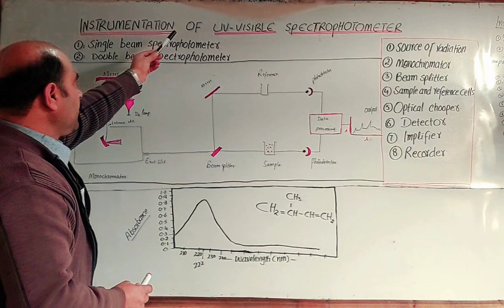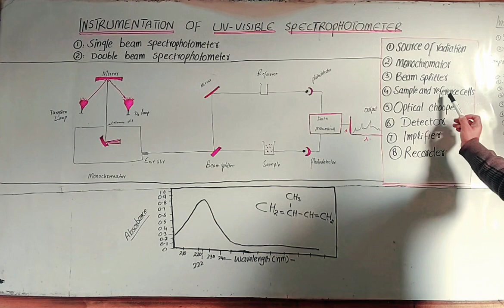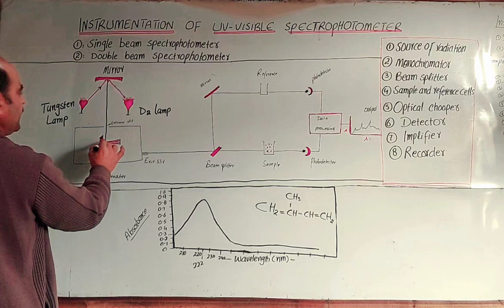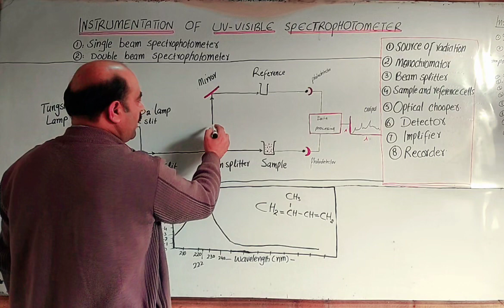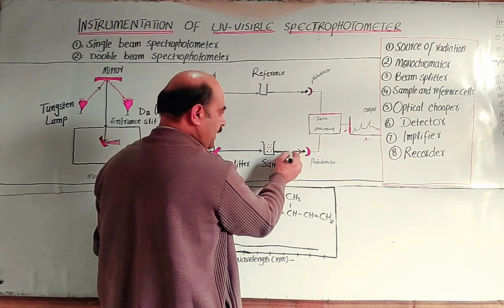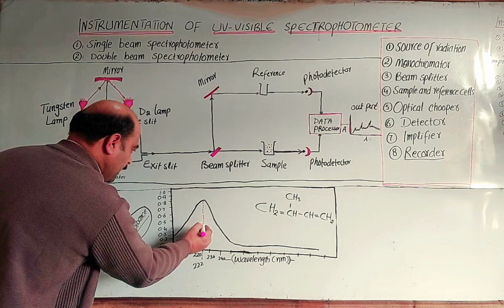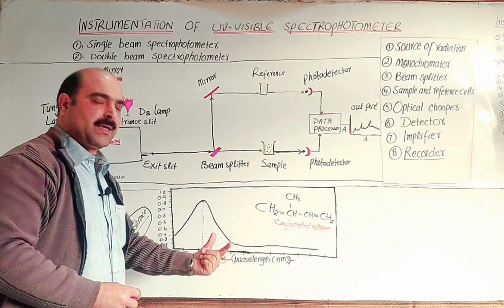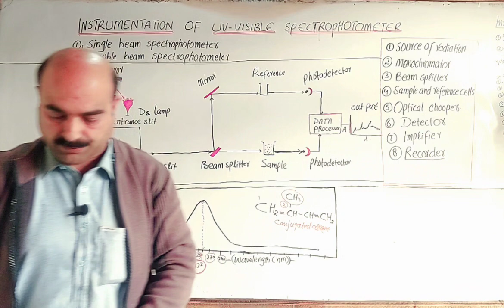Instrumentation of UV- Visible Spectrophotometer | UV- Visible Spectrum || Pashto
Instrumentation of UV-Visible spectrophotometer
UV/Visible spectrum